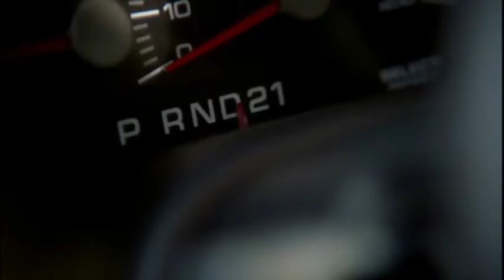The Sopranos Phill Got Whacked